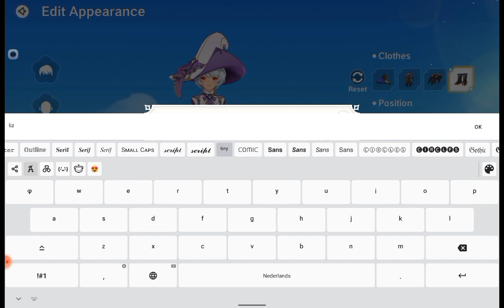The Legend of Neverland @WolflizYT2023 #2